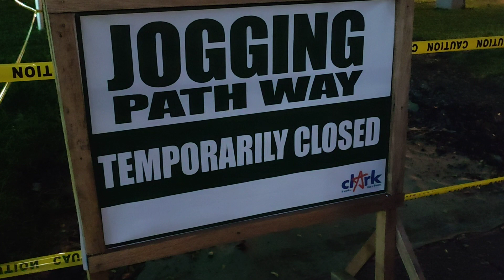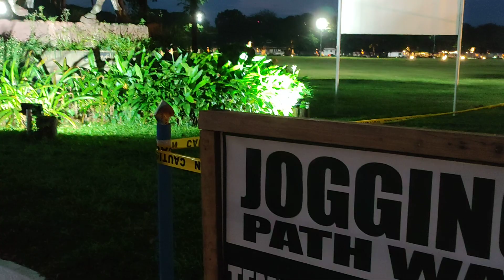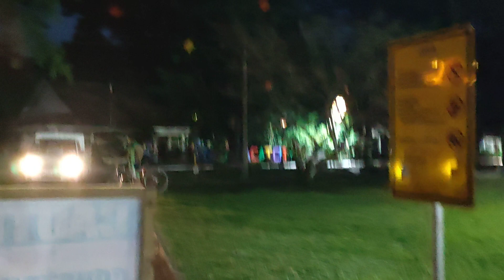WALKING TIME...MAGBAWAS MUNA NG FATS ANG LOLA NYO...@MAJOY_JASONTV